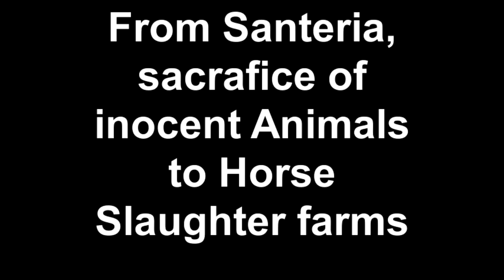From Santeria, sacrafice of innocent Animals to Horse Slaughter farms. Miami Officials Do NOTHING!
On one of our rescue missions we found more than our eyes and hearts could handle. A dead dog, Emaciated horses, A horse's skull and hip bone along with Santeria , religious sacrifice of our innocent animals for their religious beliefs. With over 50 people calling the authorities for help.. hours later the officer finally came to say exactly what you hear on this video. There is NO help from the authorities or Animal control! Third world country Miami time to clean up this mess that is dire! Implement stricter Laws to protect these helpless, voiceless animals. 100 + Abandoned dogs of everglades florida.